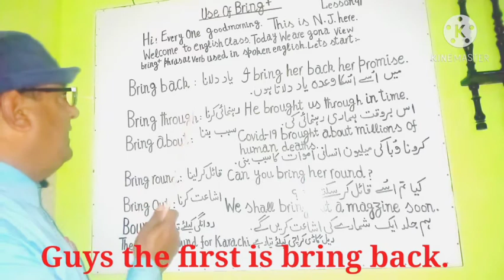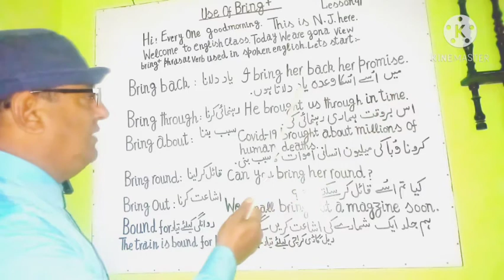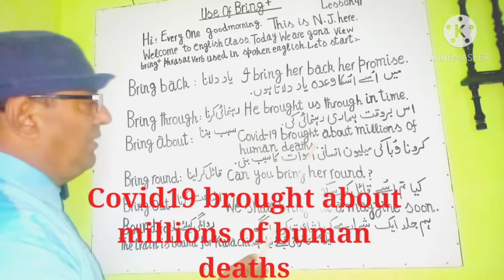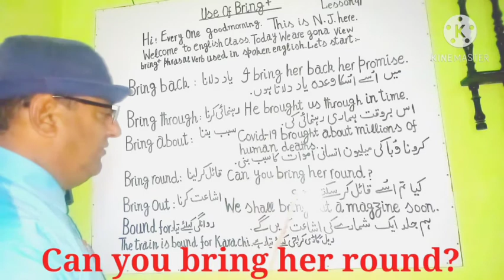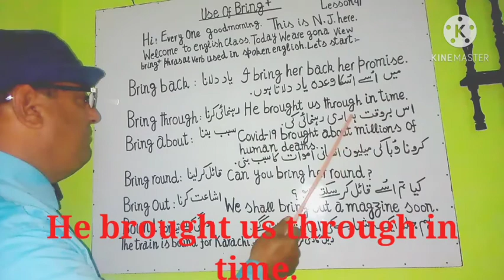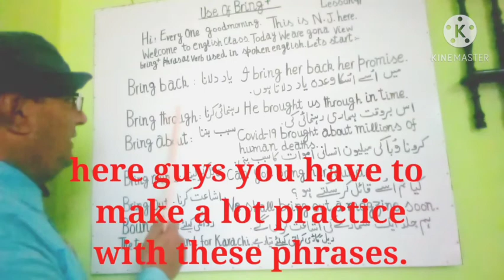Use of bring + phrasal verbs/ lesson 91